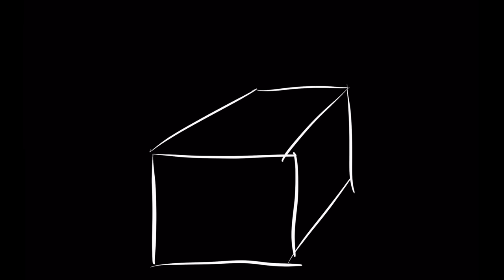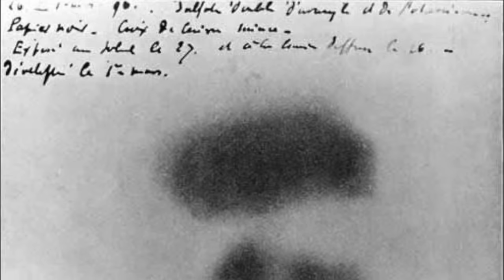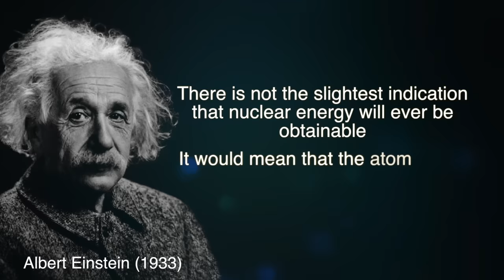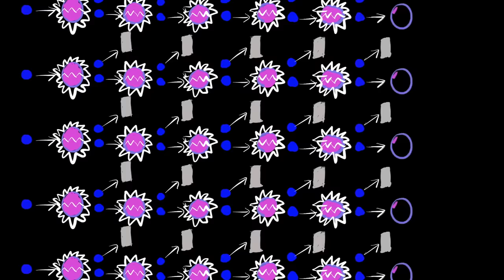Why Einstein Thought Nuclear Weapons Were Impossible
Without neutrons, harnessing nuclear energy would be impossible.

Tony Fadell, Donal Botkin, Michael Krugman, Jeff Straathof, Zach Mueller, Ron Neal, Nathan Hansen, Yildiz Kabaran,
Terrance Snow

A few years ago I made a documentary about uranium, radioactivity and radiation. I always thought of the characters in our story as the scientists and maybe the uranium nucleus itself. It was only through making the documentary that I realized the real hero of the story is the neutron. Without a neutral nuclear particle, it would be virtually impossible to release the energy from the nucleus. But with it, and the idea of a chain reaction, nuclear energy went from science fiction to reality. That is something I had not grasped as clearly before and it motivated me to make this video.

Filmed by Raquel Nuno.